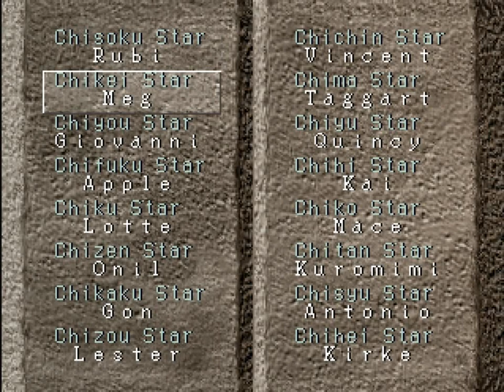Let's Play "Suikoden" Bonus - Exploring the Castle and Unite Attacks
Let's Play the PSX Classic "Suikoden"!

NOTE: I somehow managed to put the Unite attack segments in multiple times. It's not really worth reuploading, so I apologize for the duplicate segments. The loop starts at 43:54 and ends at 1:01:47

In this bonus episode, we explore the final configuration of the castle to see where everyone is, as well as check out what they all have to say and what they can do. Then we take a look at all of the Unite attacks members of the Liberation Army can perform!